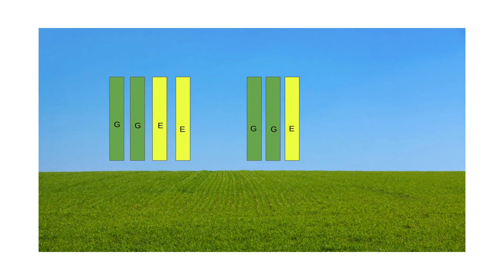Play Along Boomwhackers - Lilla snigeln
Här är en play along video till låten lilla snigeln